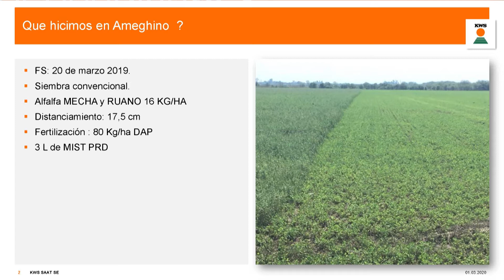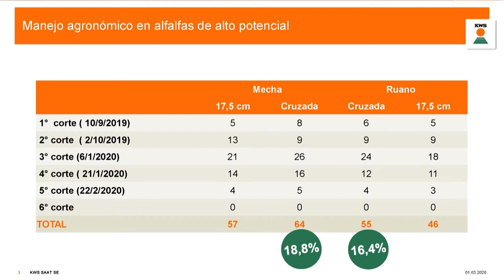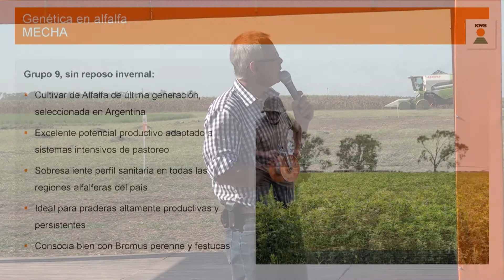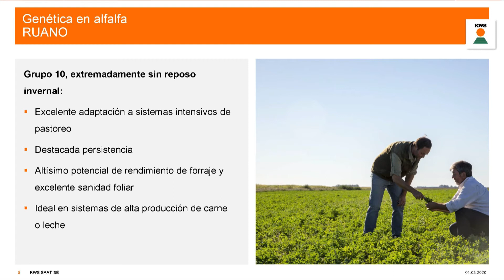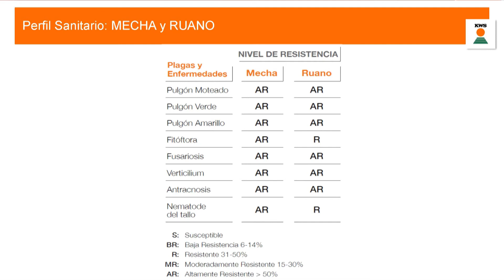Experiencia Forrajera y en Cosecha AMEGHINO 2020 - Gastón Añez (KWS)